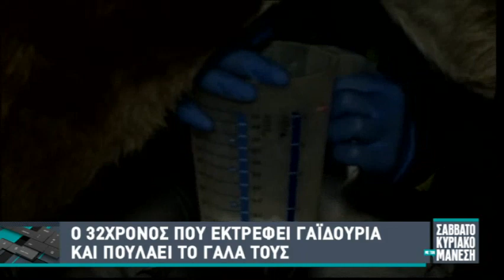Σαββατοκύριακο με το Μάνεση - Γάλα Όνου 7/1/18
Ευχαριστούμε την εκπομπή "Σαββατοκύριακο με το Μάνεση", όπου είχαμε τη χαρά να τους φιλοξενήσουμε στη φάρμα μας!!